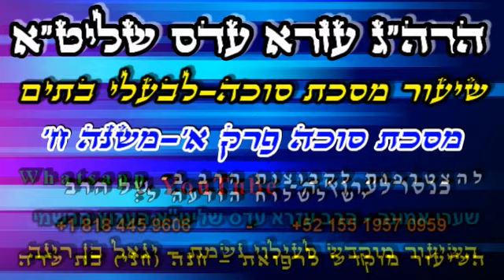🌹מסכת סוכה- משנה א פרק ח🌹- הרב עזרא עדס שליט"א